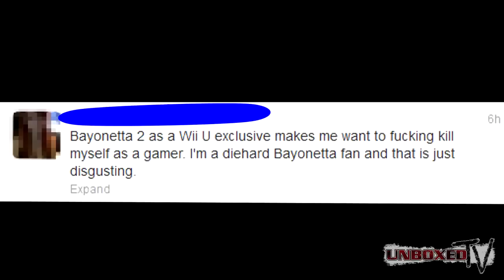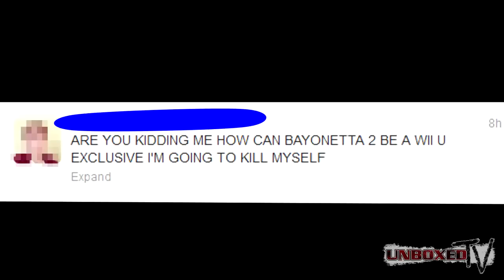Bayonetta 2 - UNBOXED REVIEW (s4e8)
A hardcore, triple A, third party game. exclusive to the Wii U!?! Surely this is the work of witchcraft.

Title Card made by Liza Van Kempen